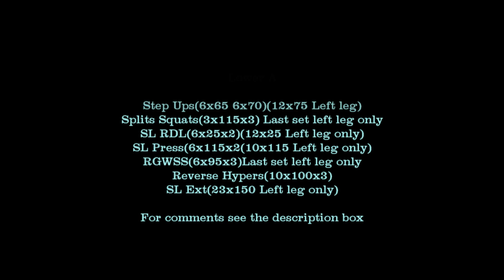RT 07 21 2019 LowerA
RGWSS = Reverse Grey Wolf Split Squats

Step Ups(12” box)
6 X 65 X  1
6 X 70 X 1
12 X 75 X 1 (Left Leg Only)

Split Squats
3 X 115 X 3(Left Leg Only on the last set)

SL RDL
6 X 25 X 2
12 X 25 X 1 (Left Leg Only)

Single Leg Press
6 X 115 X 2
10 X 115 X 1 (Left Leg Only)

RGWSS
6 X 95 X 3

Reverse Hypers
10 X 100 X 3

Single Leg Ext(Left Leg Only)
23 X 150 X 1

Start of a new weeks training today and I'm sticking to this unilateral program and I am seeing results. In  daily life my left leg is much better. I'm able to get a walk in everyday without pain in my leg and that is a huge benefit from me moving to this style of training. I'm going to try and stick it out for the rest of the year and I might slowly add some back squats into the mix at the end of each session to start and work my legs together and rebuild coordination to use both equally.

Bench and rows tomorrow!!